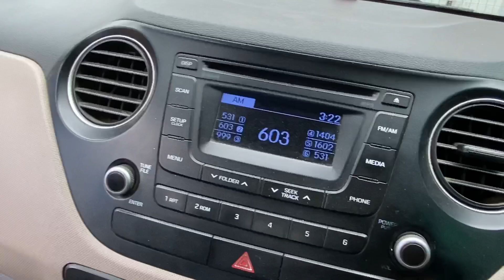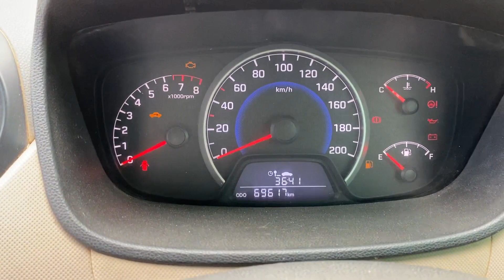SECOND HAND i10 FOR SALE INDORE BEST & CHEAP RATES TOP MODEL USED CARS INDORE MP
Bluetooth Speakers:

new car surprise
CAR SALE
INDORE MP
second hand car sale | indore |